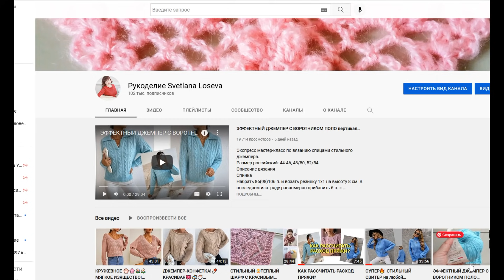Почему отказалась от по-петельных МК, о негативных комментариях✔️🌴 Кипарисовое озеро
Разговор про вязание и не только...

СМОТРИТЕ ВИДЕО НА ЛЮБОМ ЯЗЫКЕ! Включить любой язык перевода субтитров легко: под видео в правом нижнем углу выберите вкладку «субтитры» - перевести – выбрать язык. Вам включится нужный язык перевода.